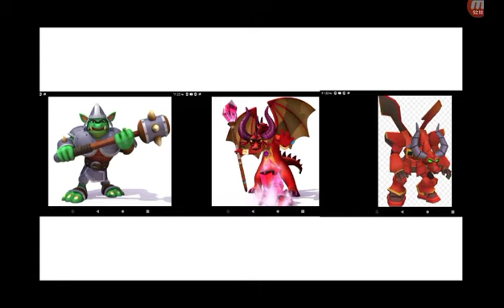Spyro The Dragon All Boss Themes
Timestamp for each game and in description

00:00 Spyro The Dragon
21:50 Spyro 2 Ripto's Rage
28:55 Spyro 3 Year of The Dragon
39:49 Spyro Season of Ice
42:30 Spyro Season of Flame
44:11 Spyro Attack of The Rynocs
46:45 Spyro Enter The Dragonfly
50:37 Spyro A Hero's Tale
54:15 Spyro Orange The Cortex Conspiracy
55:56 Spyro Shadow Legacy
1:01:58 Legend of Spyro A New Beginning
1:13:43 Legend of Spyro Eternal Night
1:33:42 Legend of Spyro Dawn of The Dragon
1:52:24 Spyro The Dragon Reignited Trilogy